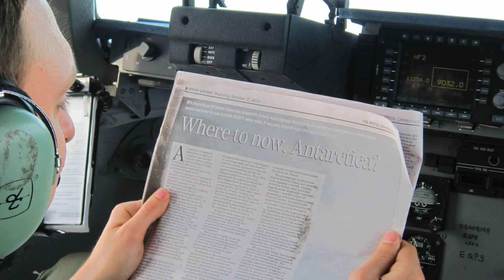C-17 Landing on Ice Runway in Antarctica, Operation Deep Freeze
C-17 Globemaster flight down to McMurdo Station, Antarctica with a flyby of Mt. Erebus. Operation Deep Freeze (ODF) support for the National Science Foundation.